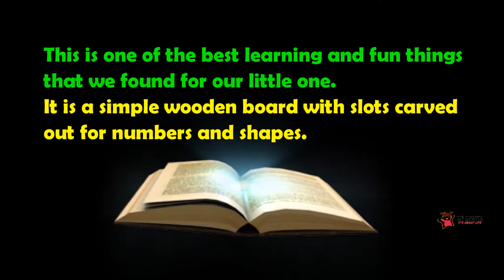Best Learning toys for Toddlers - 2 to 4 years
This is an awesome learning toy/educational toy we found for our daughter. It can be very useful for toddlers between age 2 and 4 years to learn numbers, shapes, animals, count number of things.
This is made of 100% wood and so is safe for toddlers if they are chewing or biting the letters or shapes.
Hope you find this useful. Happy parenting!